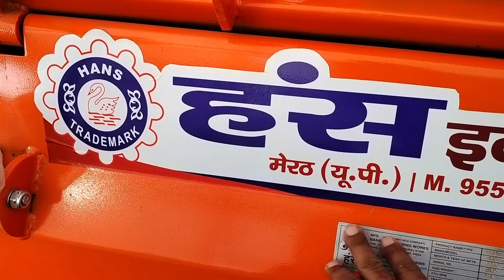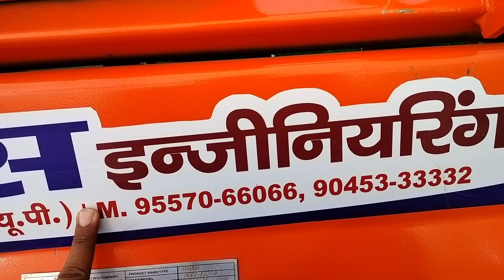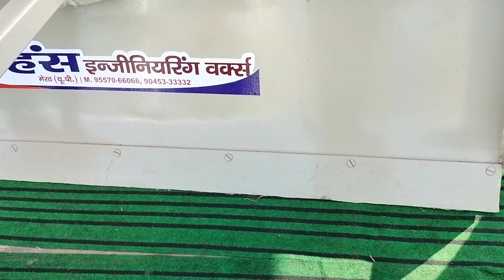Hans engineering works. no. 1 कृषि यंत्रों के nirmata 🚜👌